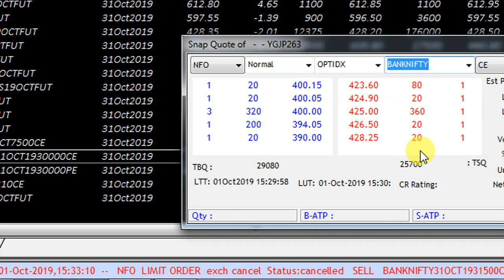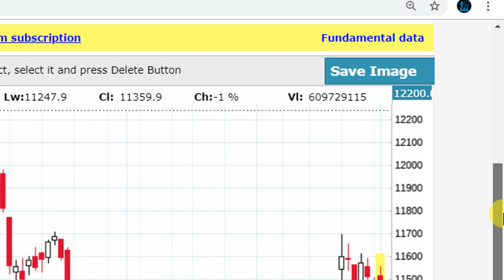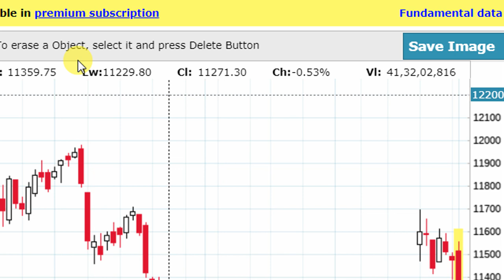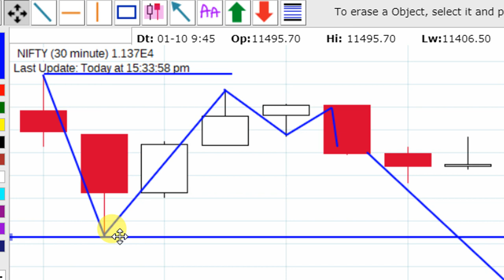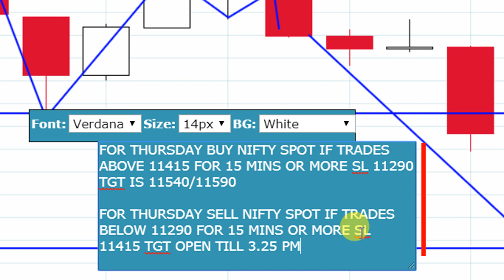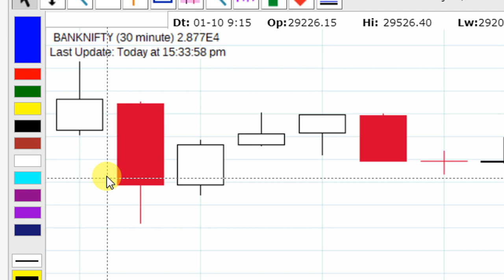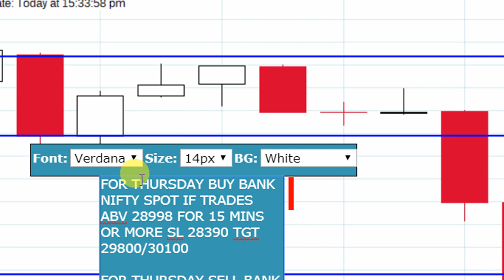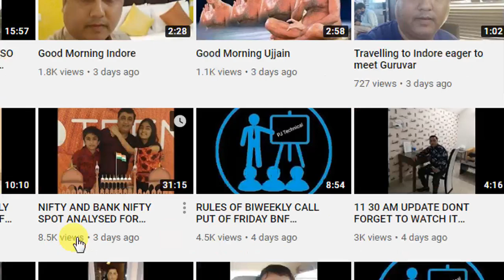NIFTY AND BANKNIFTY SPOT ANALYSED FOR THURSDAY AT 3 40 PM TUESDAY